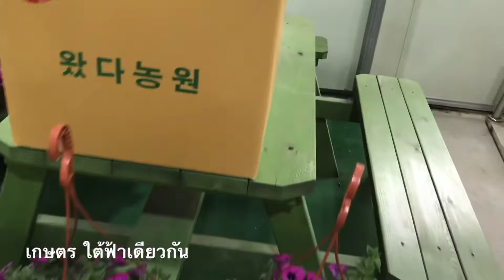กิจการขายไม้ประดับในเกาหลีใต้บูมมาก ไทย&เกาหลีทำงานร่ามกัน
สวัสดีครับมาชมบรรยากาศภายในร้านดอกไม้ในเกาหลีใต้ ซึ่งต้นไม้สวยงามมงคลหลากหลายชนิดขายดีมาก เดี๋ยวเรามาชมบรรยากาศกันเลยครับ